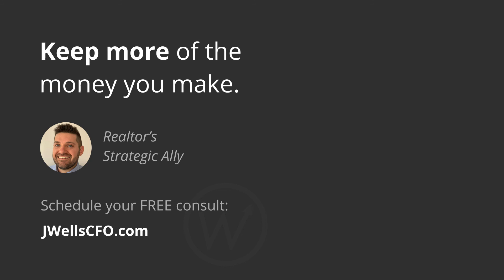Don't Mix Personal and Business Bank Accounts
A lot of early realtors will just start cashing their commission checks or depositing them into their personal bank account. And then they'll pay all of their licensing fees, and broker fees, and advertising costs out of their personal bank account. So everything is running through one account.

That's problematic, because from the very first day you started operating as a real estate agent, you started running a real estate business, and that business needs to have its finances and its funds separated from your personal funds. So, for example, if you've ever worked a W-2 job, you don't have access to that business's cash. The cash that belongs to the business belongs to the business, and you, as an employee, it doesn't belong to you. So you can't just go borrow $50 out of the business's cash to go buy groceries! You have to wait until you get paid. When you have your own business, even if you're just getting started, you need to have that same separation between the two.

Separate your business from personal, go open a new checking account. It doesn't have to be what the bank calls a "business checking account". Banks have a whole suite of products that they put together for small businesses, and one of them is a "business checking account".

Some banks will charge extra service costs for a business checking account. In that case, I really strongly recommend against opening that business checking account or really even doing business with that bank, because any bank that's charging a service cost just for the privilege of opening a business checking account is not a good bank. It doesn't have to be a "business checking account", at least what the bank calls that, but you need to have a separate bank account that you know is the business's account. And your commission checks need to go into that account, and your advertising expenses need to come out of that account, and you need to transfer money from that business account into your personal account, for your personal expenses.